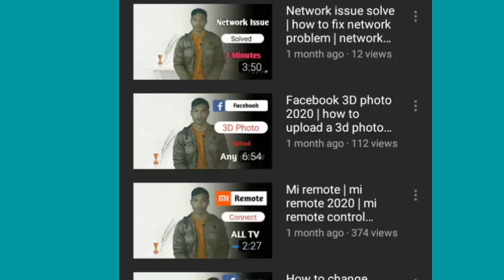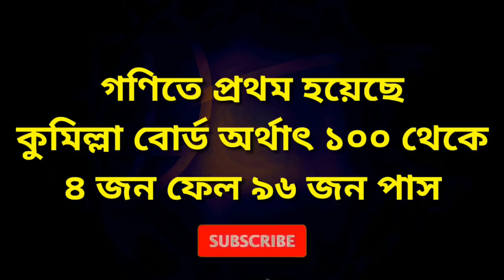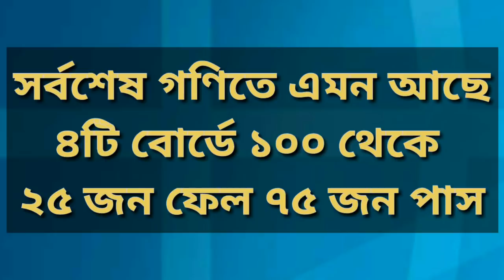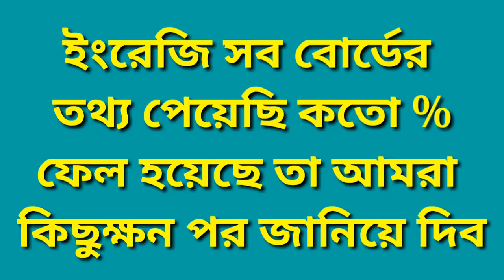এস.এস.সি পরীক্ষা ২০২০ বোর্ডের রেজাল্ট নিয়ে দুঃসংবাদ | SSC Exam result publish 2020 |SSC Result BD